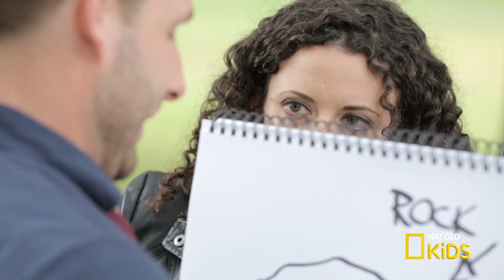Mind Reader | Brain Magic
Watch illusionist Eric Leclerc read the minds of total strangers in this episode of “Brain Magic.” See if he’ll be able to tell them what they’re thinking before the video ends.

About Brain Magic:
See tricks that mess with your mind and learn the inner-workings of your brain!